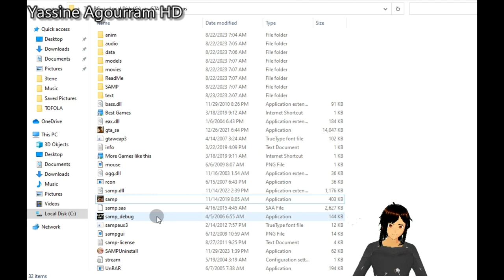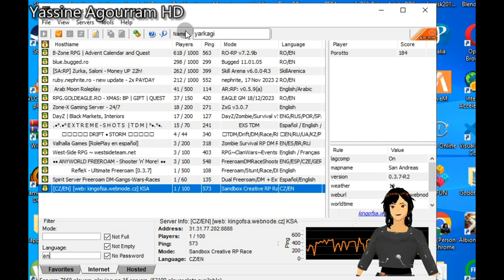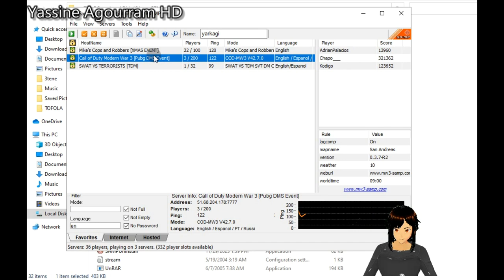الحرب في جي تي اي سان اندرياس☠️ ⚔️GTA SAN Andreas CALL OF DUTY WAR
كيف تلعب الحرب في جي تي اي سان اندرياس☠️
 ⚔️GTA SAN Andreas CALL OF DUTY WAR